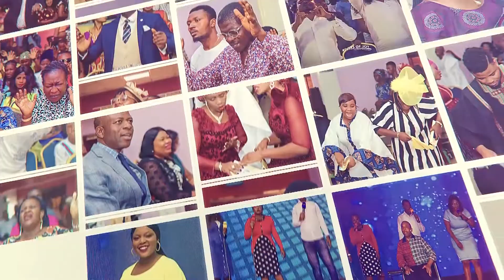THE WORD WORKS BY PST DAPO OGUNDIJO